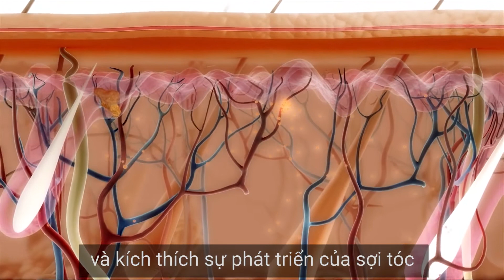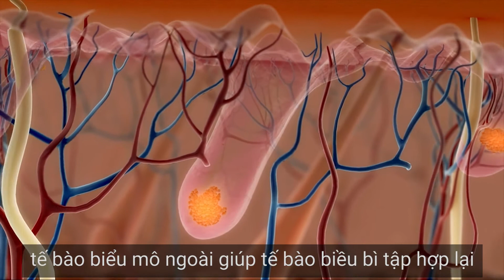CƠ CHẾ TÁI TẠO NANG TÓC VÀ KÍCH THÍCH MỌC TÓC CỦA BCOSI ENERGY BOOST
Rụng tóc là một tình trạng bệnh lý phổ biến ở 70% nam giới và 40% , diễn ra trong suốt cuộc đời người mắc phải. Quy trình tái tạo tế bào tiên tiến của BCOSI ENERGY BOOST đã giải quyết được tình trạng này.

Khi được tác động bởi các hoạt chất tái tạo Dermoxill, các tế bào bao biểu mô ngoài được được nhân lên hàng triệu tế bào mới dưới lớp hạ bì của da đầu. Các tế bào bao biểu mô ngoài này di chuyển đến những nang tóc không hoạt động để trẻ hóa và kích thích sự phát triển của sợi tóc.

Đồng thời, các tế bào bao biểu mô ngoài cũng có thể làm cho các tế bào biểu bì tập hợp lại, nhân lên tạo thành một nang tóc mới. Khi nang tóc hình thành, sắc tố melanin xuất hiện bên trong các vị trí sản sinh ra dầu gốc. Các tế bào này phân chia và phát triển hình thành tuyến bã nhờn.
Khi các nang tóc được hoàn thiện đầy đủ, sợi tóc phát triển và trồi lên khỏi bề mặt da đầu. Kết quả mang lại là một mái tóc được tái tạo đầy đủ cho người bệnh.